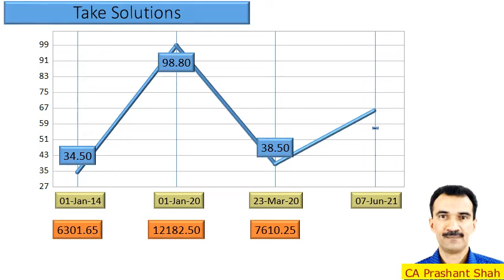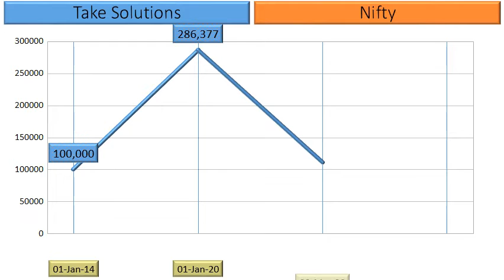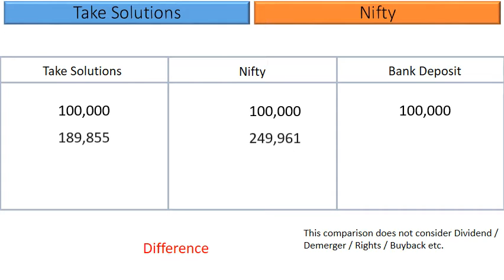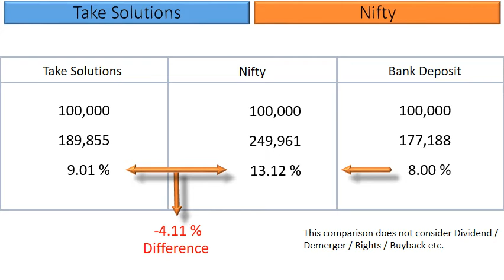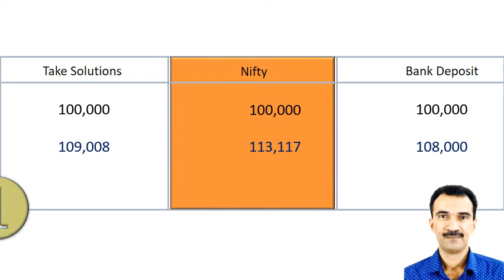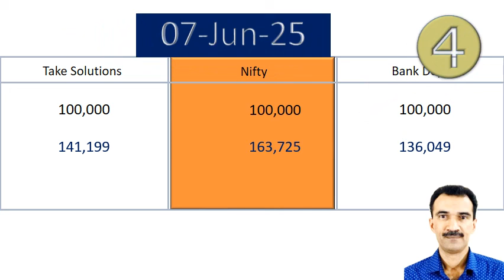Take Solutions Price Analysis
What are the returns that retail investors have Earned inTake Solutions ?